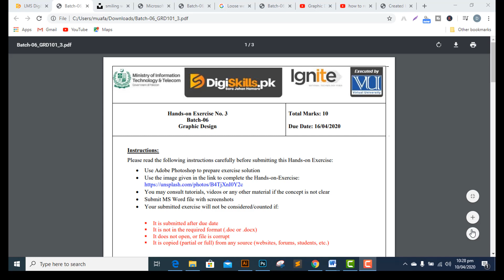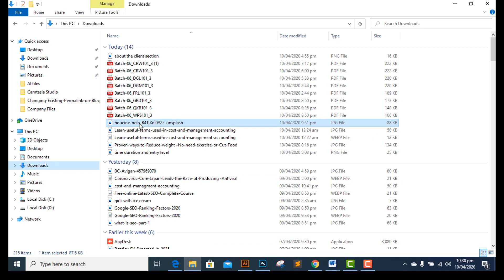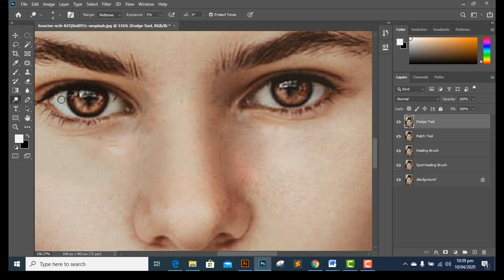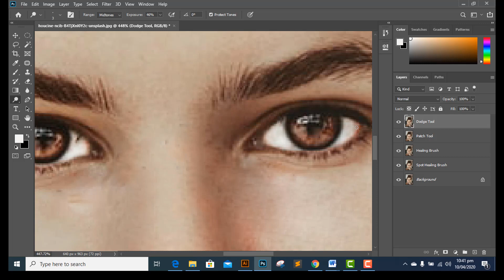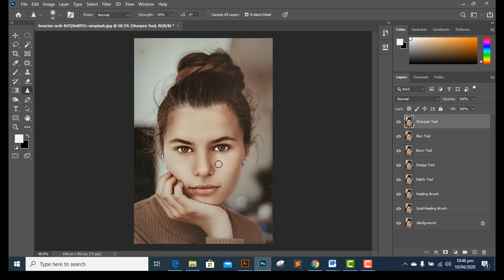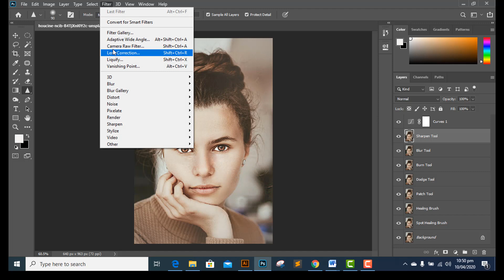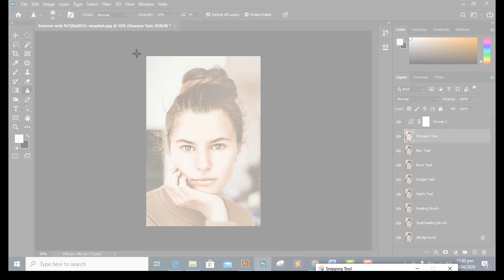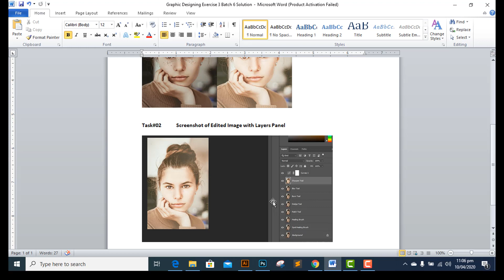Graphic Designing Exercise 3 Batch 6 Solution|digiskills 2020|GRD101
digilearnerspoint, exercise3, batch6, digiskills, digiskills 2020, Graphic Designing Exercise 3 Batch 6 Solution, digiskills Graphic Designing Exercise 3 Batch 6 Solution, Graphic Designing Exercise 3 Batch 6 solved,
digiskills Freelancing exercise 3 batch 6 solution, GRD101, Digital marketing Exercise 3 Batch 6 Solution, WordPress Exercise 3 Batch 6 Solution, digiskills e commerce exercise 3 Batch 6, SEO exercise 3 Batch 6, creative writing exercise 3 batch 6, digital literacy exercise 3 batch 6,

Link File